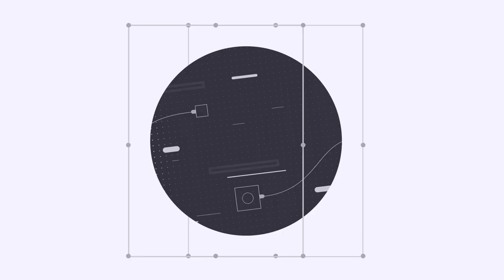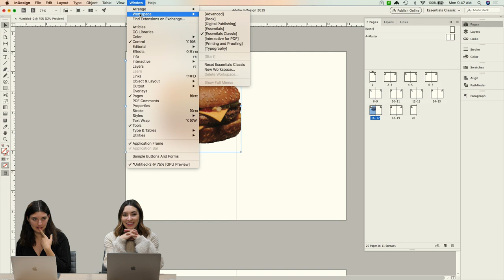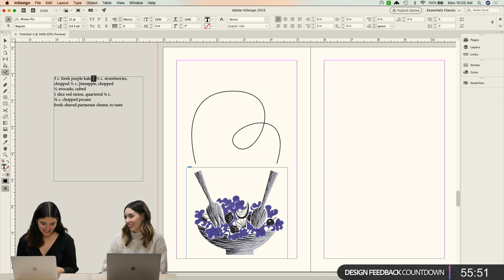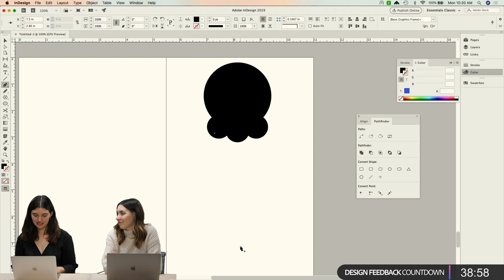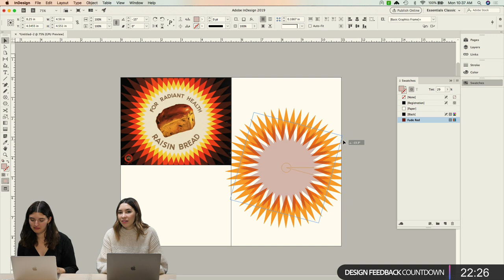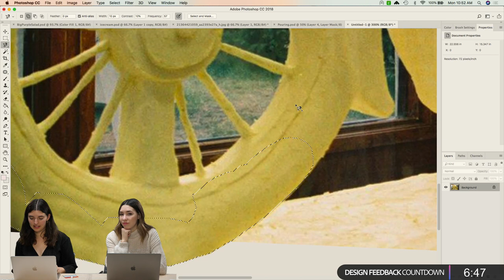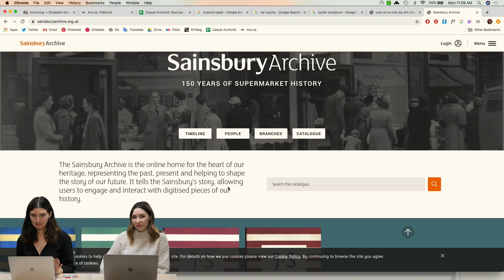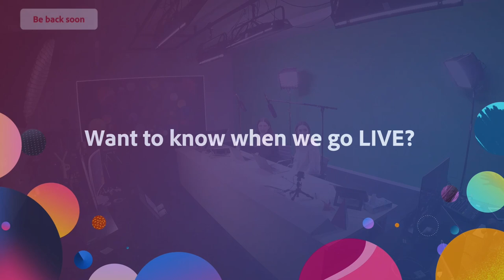Designing a Food Publication with Elizabeth Goodspeed - 1 of 2 | Adobe Creative Cloud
Join Graphic Designer Elizabeth Goodspeed on Adobe Live as she shows off her skills in Photoshop and InDesign! This week, Elizabeth will create a short culinary publication featuring recipes, writing and found imagery.

Elizabeth Goodspeed is a Graphic Designer and casual archivist based in New York.

Intro: 3:13
Work begins: 5:23
Setting up the document: 7:02
Working with text: 21:00
How to add type on a path: 34:12
How to scale objects: 1:04:50
How to add grain: 1:11:24
Advice for beginners: 1:20:10